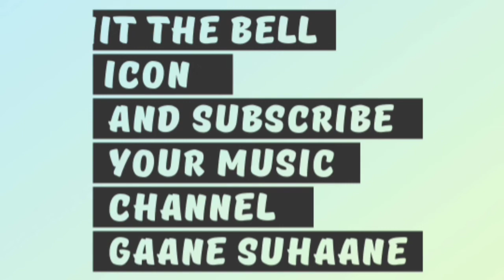JASHNE BAHARAN MEHFILEN YARAN [ABDULLAH]